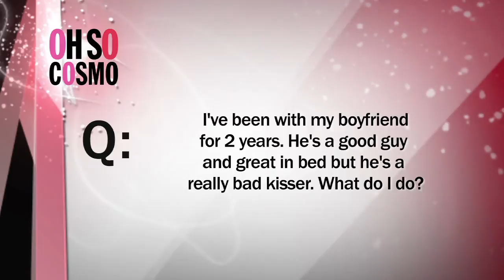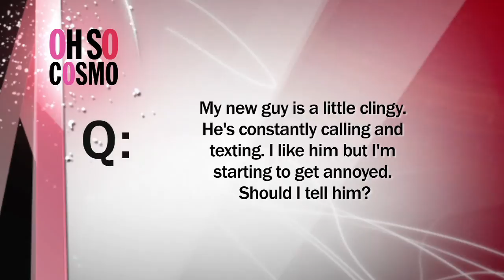Wilder Asks - Guys of LA Complex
Joe Dinicol & Ennis Esmer from hit show, "LA Complex", help to answer your relationship questions.